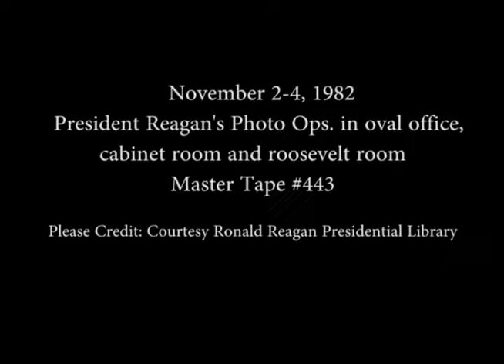President Reagan Photo Opportunities on November 2, 1982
Full Title: President Reagan Photo Opportunities in the Oval Office, Cabinet Room and Roosevelt Room on November 2, 1982. President Reagan and Senator Paul Laxalt eating Lunch on the Patio outside the Oval Office. President Reagan Meeting with military aides in the Oval Office. President Reagan Meeting with Costa Rican President Luis Alberto Monge in the Rose Garden and then Oval Office. President Reagan meeting with Regional Political Directors of the 1980 Campaign in the Cabinet Room. President Reagan at a Farewell Reception for Energy Secretary James Edwards in the Roosevelt Room

Transcript: N/A

Production Date: 11/2/1982

Access Restriction(s):Unrestricted
Use Restriction(s):Unrestricted